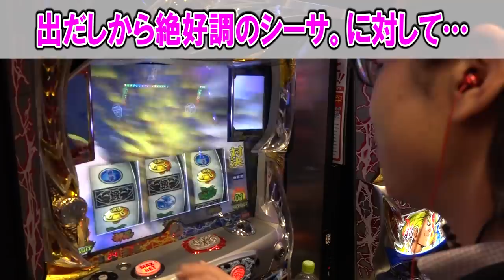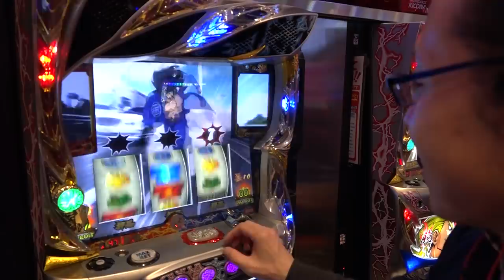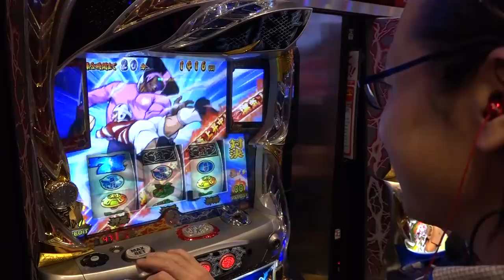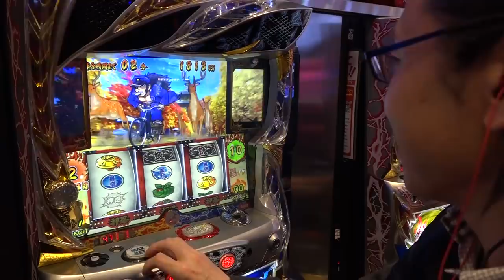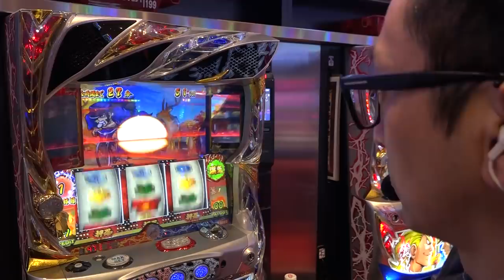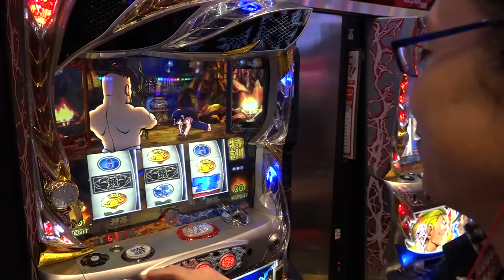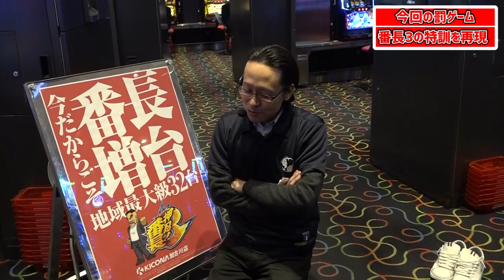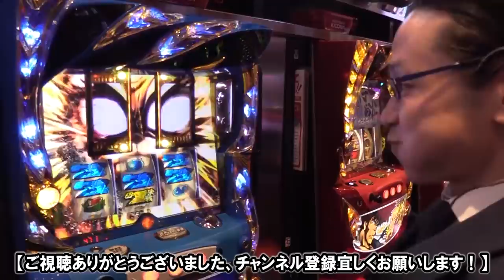【確定画面に絶頂！これが設定５の番長３です！】トミーとシーサ。の２人きりの戦い！第４回後編【押忍!番長3】【キコーナ加古川店】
(C)Ｄａｉｔｏ